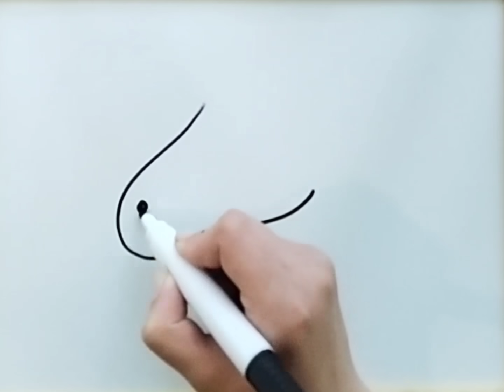Welcome to our channel 🌈✨💞🎉🎊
Hello guys!  These videos will help you how to draw different kinds of items, animals, plants and learn the names of colors.